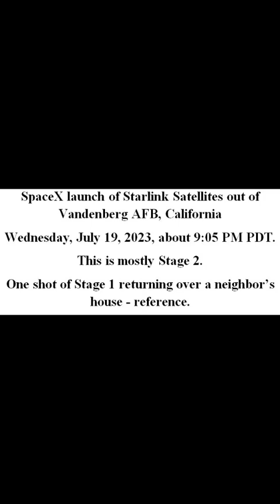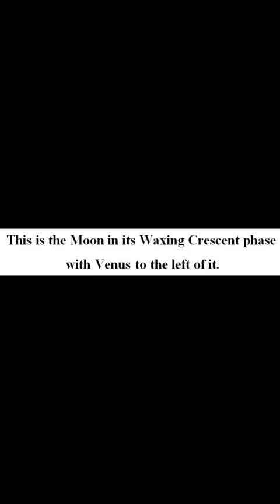SpaceX Vandenberg Launch 2023-07-19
The SpaceX launch of StarLink sattelittes out of Vanderberg AFB on Wednesday, July 19, 2023, at about 9:05 PDT.
Add a few shots of the Moon with Venus and Ursa Major / the Big Dipper just for fun.
Thanks,
Rex